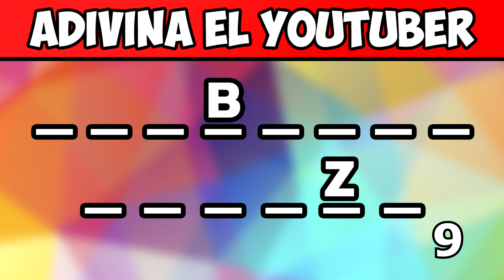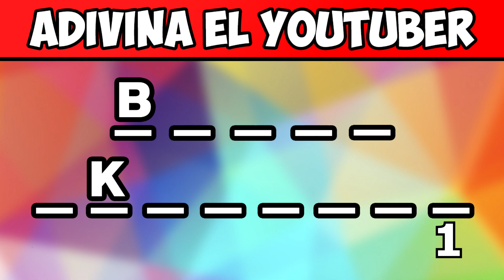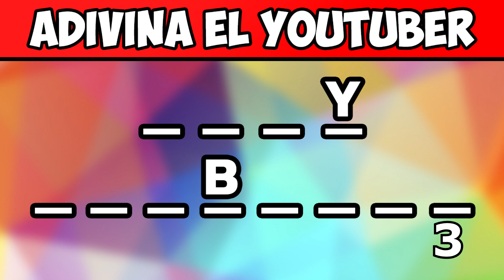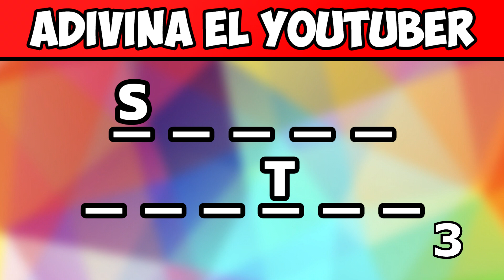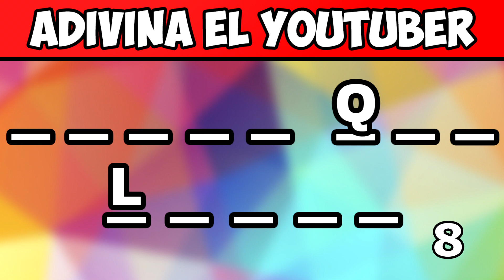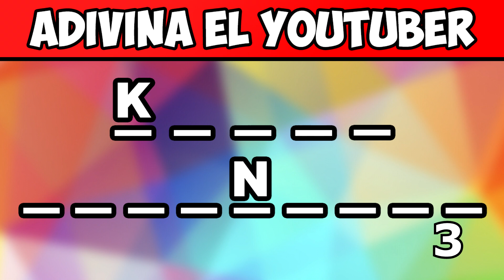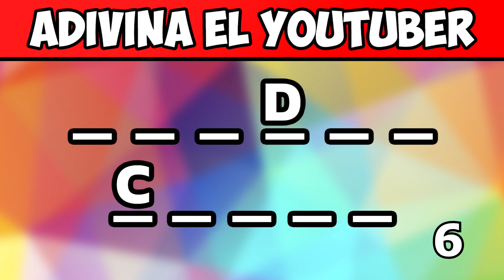ADIVINA EL YOUTUBER CON DOS LETRAS 🔥 Pon A Prueba Tu Mente Con Este Reto | MusicLevelUP